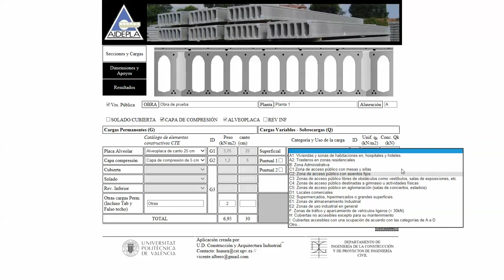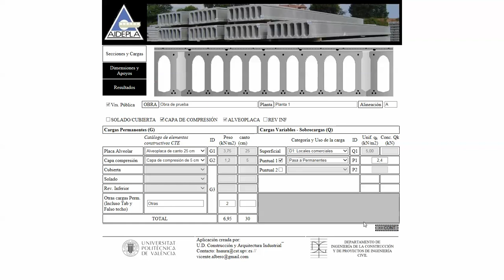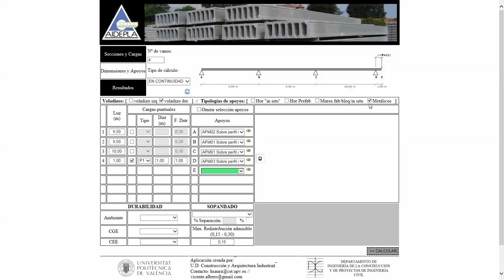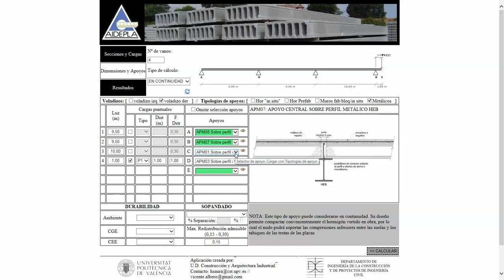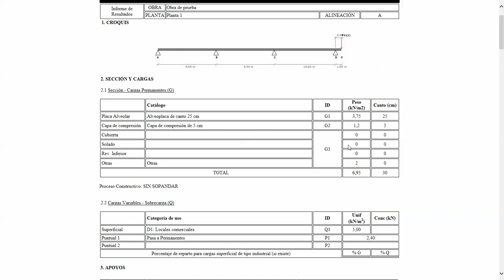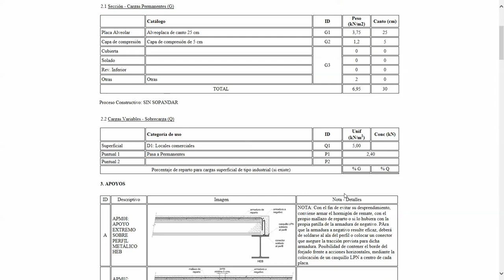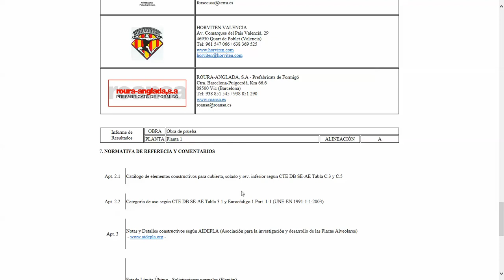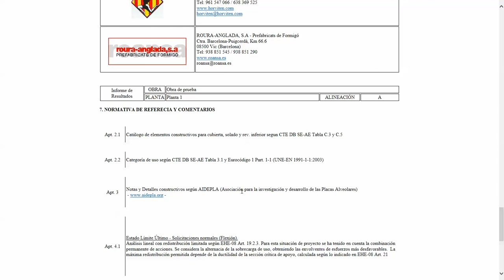Programa cálculo AIDEPLA de Forjados de placas alveolares. Versión libre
Presentación de la versión libre del programa de cálculo de AIDEPLA, que tiene como objetivo el ayudar a los usuarios a predimensionar un forjado de edificio conformado mediante placas alveolares, obteniendo un informe de resultados de los valores mecánicos que podrá adjuntarse al proyecto, todo ello conforme a los requisitos establecidos en la reglamentación vigente: norma europea de placas EN 1168 e Instrucción de Hormigón Estructural EHE-08. Esta aplicación ha sido desarrollada por la U.D. Construcción y Arquitectura Industrial de la Universidad Politècnica de Valencia, con la colaboración de los técnicos de las empresas de AIDEPLA.